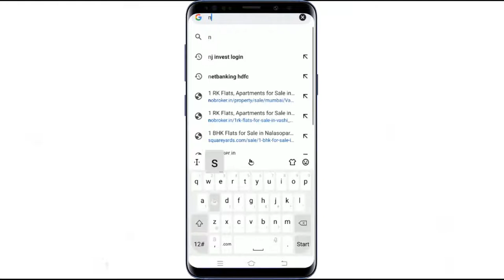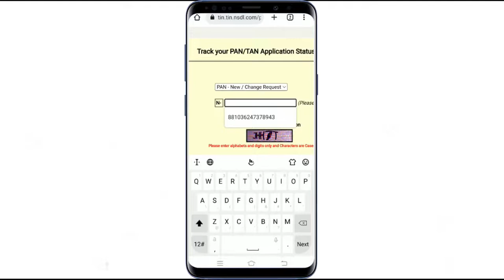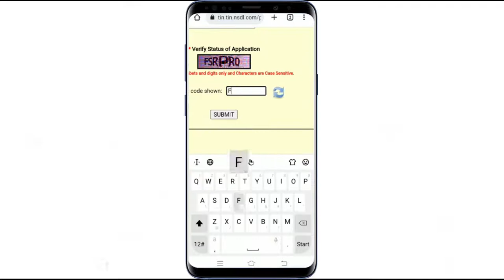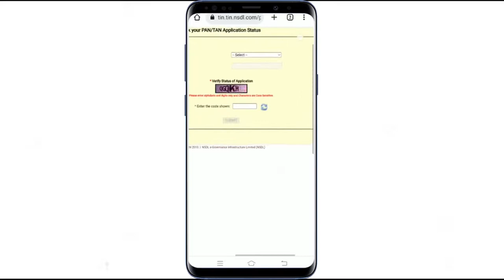PAN Card Status kaise check kare || Check your PAN Status online || पैन कार्ड स्टेटस कैसे चेक करे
Namaste Family Members,
How to track PAN Card Status online? Its very easy to track your PAN Card from mobile. PAN Card is made of two types NSDL & UTI.
How we can now your PAN is made of which? Backside of your PAN all details has been shown.

PAN Card Correction Online Application Kaise Bhare || NSDL || पैन कार्ड सुधार ऑनलाइन

Welcome to All in me, In my YouTube Channel you will see all types of knowledge videos that may help you, I hope you will like it.

If any problem you can asked my details given below

Instagram ID
maheshsingh94801